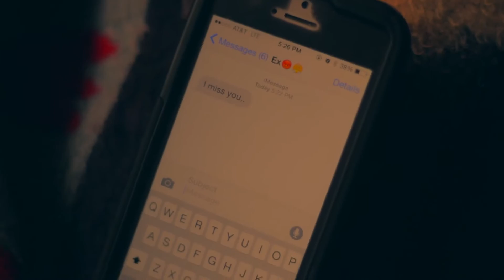Z Generation Rebels Ft Arie Elle- With Or Without U [Shot by Well Known]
Z Generation Rebels presents their With or Without U official music video directed by Michael

Shot & Edited by Well Known (Bueze Nnodim)

Follow them on IG: zgenerationrebels
                                  well.known